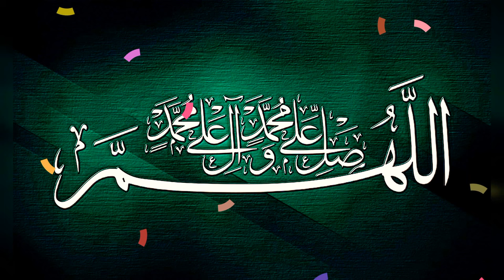Darood Sharif - Durood e Pak - Allah Huma Sale Ala - 30 Minutes Zikr - old Radio Durood Zikar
Old Durood e Pak of Radio Pakistan Television PTV.
New Recording in voice of Hishaam Faisal Siddique
Long Version Darood Shareef 30 minutes
Darood Sharif 121 times

 darood sharif ka wazifa 2023 faisal siddique songs